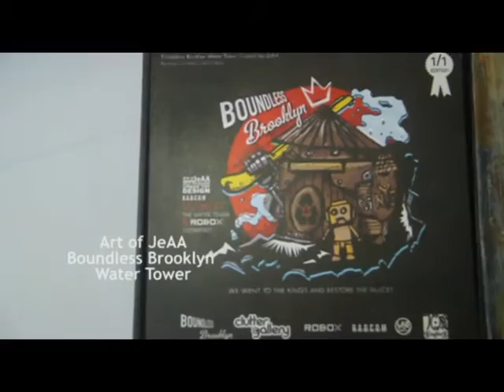Art of JeAA Boundless Brooklyn Water Tower ( Clutter Gallery X Boundless Brooklyn X JeAA )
Re posting the details:
Psyched for our first show with Clutter Magazine and their space in Beacon, NY. Just us on opening night — Saturday, April 9th, for "Toys & Towers" featuring customized Boundless Brooklyn water towers, incorporated into decked out dioramas. A special thanks to Miranda, Nick C. and Brittany for all of their help and support. And we're totally loving the lineup:
Ian Ziobrowski
Jeaa
Jenn & Tony Bot
Kevin Gosselin
Lou Pimentel
Mike Strick
Peter Kato
Scarecrowoven
Small Angry Monster
Ume Toys
Wetworks
‪#‎cluttergallery‬ ‪#‎cluttermagazine‬ ‪#‎toysandtowers‬ ‪#‎boundlessbrooklyn‬ ‪#‎watertower‬ ‪#‎customtoys‬ ‪#‎diorama‬